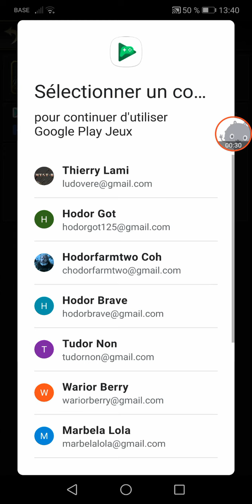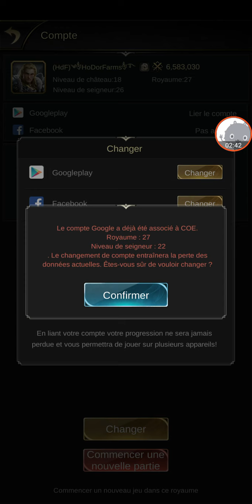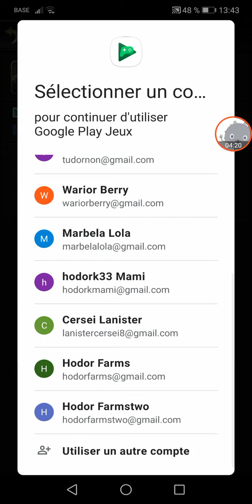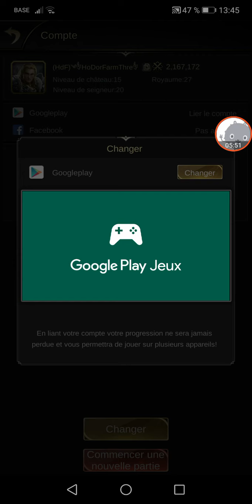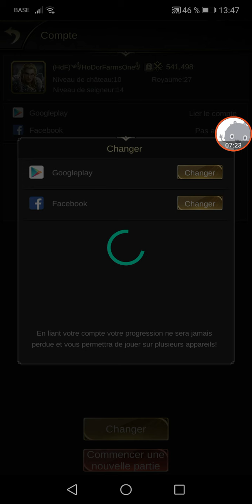Farmer sur clash of empires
Mes fermes sur coe k27